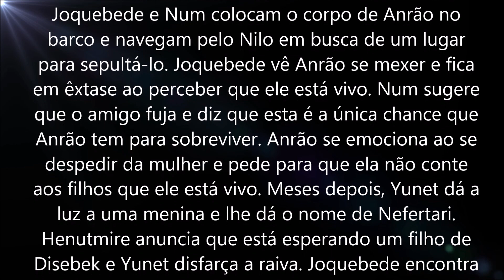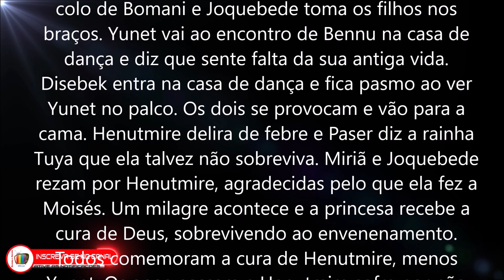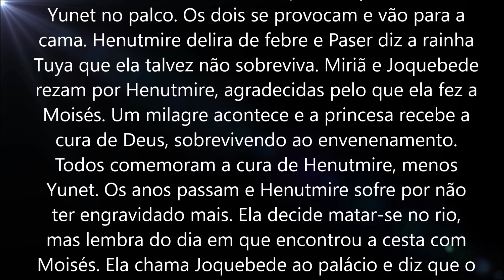Os Dez Mandamentos, Capítulo 3 – Quarta feira